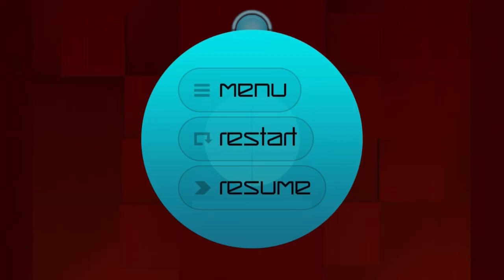(No copyright) Checkpoint 11 boss & Endless mode zone 1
Upload time: 5:54 A.M MT